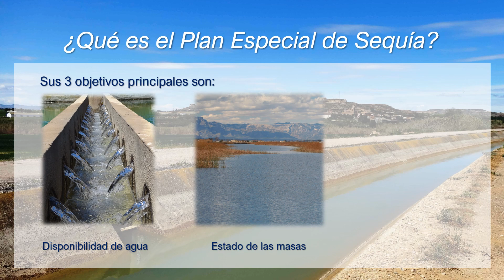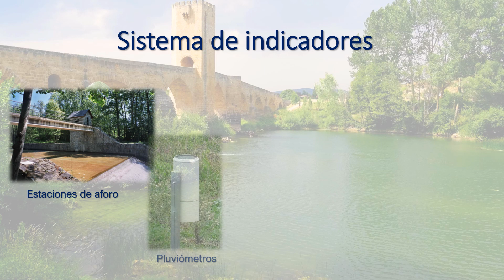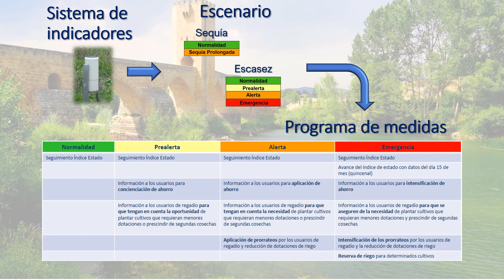Plan Especial de Sequía 2023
¿Quieres conocer el Plan Especial de Sequía?
Te contamos en qué consiste y cuáles son sus objetivos principales.
Te ayudamos a comprender las diferencias entre sequía prolongada y escasez coyuntural.
Además, te explicamos qué son las unidades territoriales y los sistemas de indicadores.